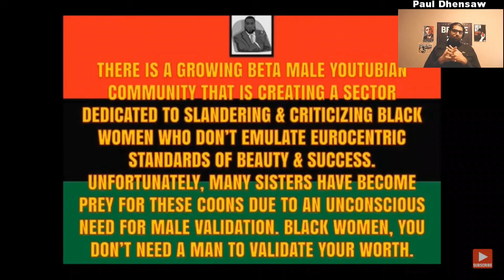Dr. Umar Johnson EDUCATES Kevin Samuels